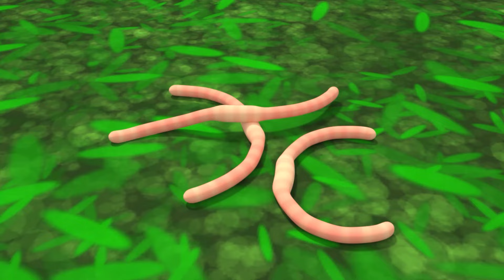Rain, Rain, Go Away! Rain Song - Newborn Baby Songs - Nursery Rhymes & Kids Songs